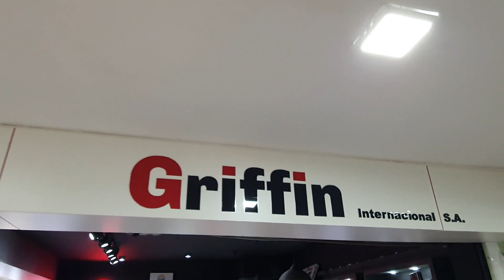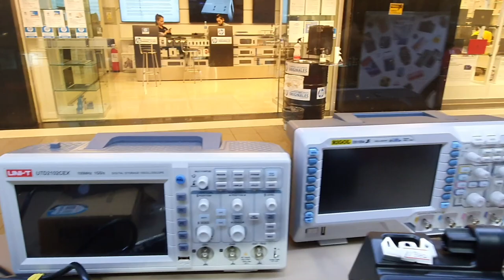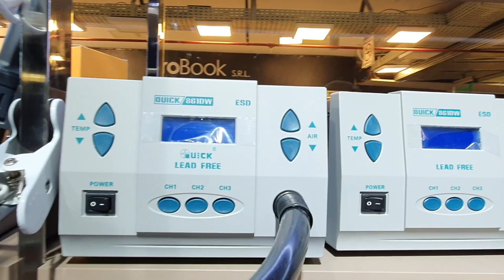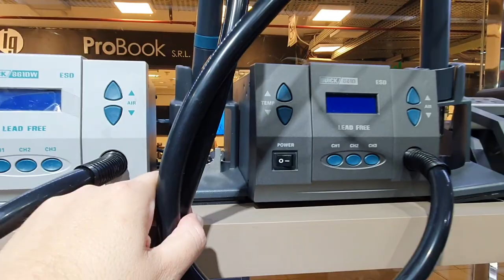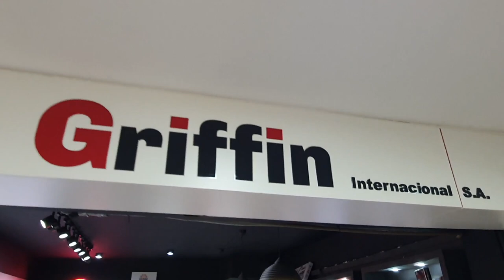FERRAMENTAS E MÁQUINAS PARA CONSERTO DE CELULARES. FONECEDOR NO PARAGUAI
Quero também deixar aqui dicas de compras no amazon brasil, que você pode parcelar em 10x sem juros -
✍Redmi note 8 64GB
👉Canon sl3 que uso neste video
👍Alexa secretaria virtual
✋Redmi note 9
Para comprar seu iphone nos EUA e fazer seu cadastro e

Um dos maiores fornecedores de ferramentas e peças para consertos de celular no Paraguai loja Griffin Internacional. A loja está localizada em Ciudad del Este, Paraguai. No Shopping Lai-Lai Center, 3º Piso. Com amplo catálogo de produtos, a Griffin é referência em vendas de ferramentas e máquinas profissionais para celulares.
-Estação de solda
-Chave
- Microscópio
- Multímetro
- Ponta ferro de solda

Vende no atacado e varejo. Todas negociação é de responsabilidade do lojista e cliente, o canal só divulga o ponto de venda.